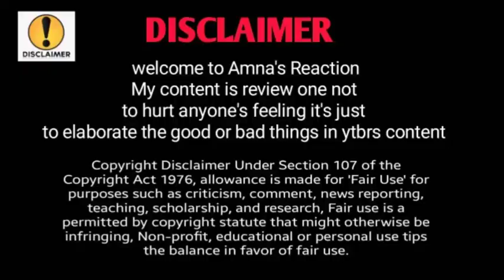Naina sad story , SHAHRUKH n kabhi Pyar nahi Kiya, sitara ki best friend k Naam Naina n batai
Naina ka yaqeen  , SHAHRUKH n kabhi Pyar nahi Kiya, sitara ki best friend k Naam Naina n batai

Naina,Rubina,Nadeem,Maa PYAR SE MEHROOM bachay,sitara ka asmaan fake story,exposed,Amna's Reaction

Amna's Reaction,sitara ka asmaan,sitara yaseen update,sitara yaseen kis HAAL Mai hai,

@Sitara Yaseen
@Salma Yaseen vlogs
@Raees Asghar vlogs
@Mustafa Sajid
@Dilber Yaseen
@Babar Akbar vlogs
@Farooq yaseen
@4 sisters vlogs
@Malik Shahzad vlogs
@Abdullah Rehmani Vlogs
@Muslimah Roshan
@Kiran Reaction
@Bebo ki Roshani
@shamim family vlogs
Anoshay Nadeem reaction
@Saba Ibrahim
@shoaib Ibrahim